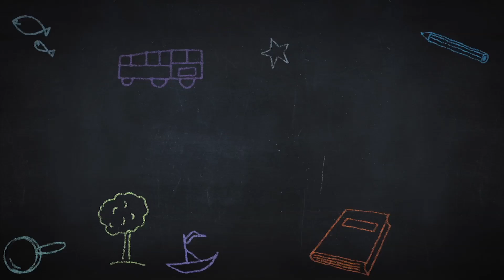HV Kids Open Mic - Valentines Day